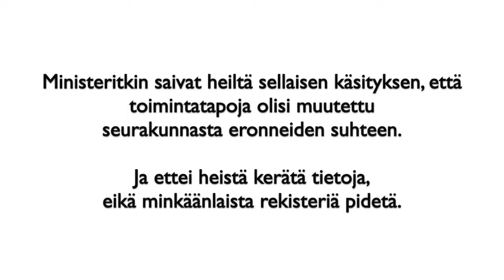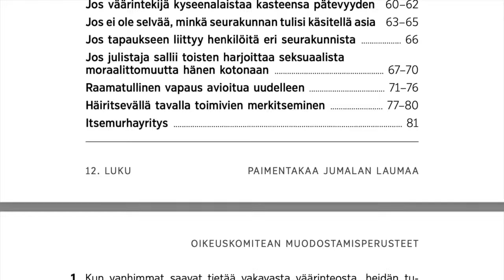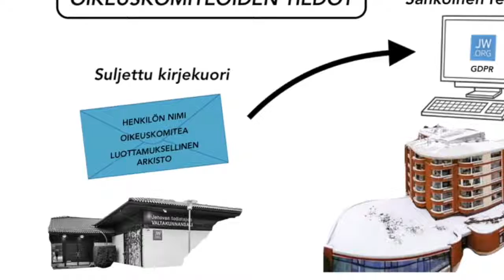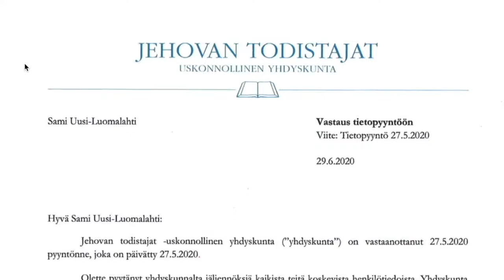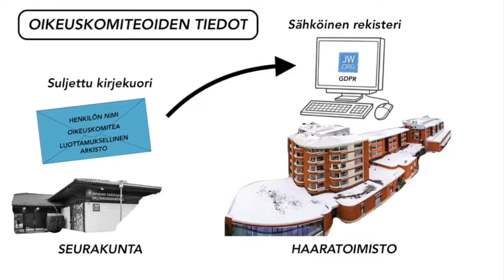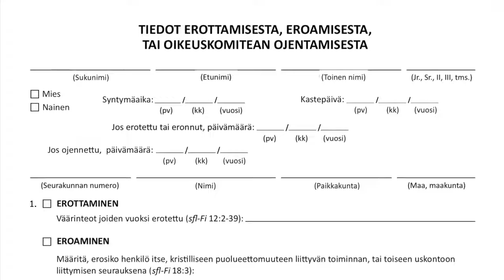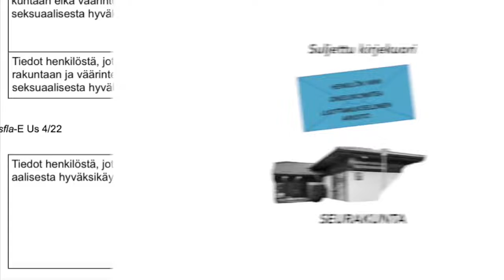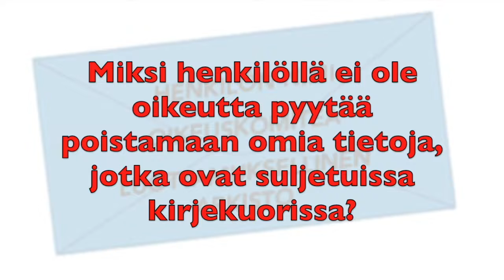SULJETUT KIRJEKUORET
©️2024 𝙀𝙓𝙅𝙏 𝘼𝙆𝙏𝙄𝙑𝙄𝙎𝙏𝙄 𝙏𝙐𝘽𝙀  ✔
00:10 Skip intro

Jehovan todistajat keräävät arkaluontoisia tietoja jäsentensä ja ex-jäsentensä synneistä nk. oikeuskomiteoissa. Suljettuihin kirjekuoriin taltioituja tietoja eivät pääse asianosaiset koskaan tarkistamaan, korjaamaan tai poistamaan.

00:35 Ministerit YLE:n haastattelussa
01:27 Oikeuskomiteoissa syntyy arkaluontoisia tietoja
04:00 Rinnakkainen oikeusjärjestelmä
07:03 Tietojen kerääminen
10:25 Tietopyyntö haaratoimistosta
13:08 Tietojen poistopyyntö
14:18 Kertaus tietojen säilyttämisestä
14:40 Yleinen tietosuoja-asetus (GDPR)
15:02 Suljetut kirjekuoret
16:03 Tietosuojavaltuutetun ja Jukka Ropposen kirjeenvaihto
17:31 Suljetut kirjekuoret osa henkilötietoja
19:03 Suljetut kirjekuoret osa henkilörekisteriä
20:35 Suljetuissa kirjekuorissa järjestön keräämää tietoa
21:21 Suljettuihin kirjekuoriin liittyvät tietoturvariskit
22:51 Arkaluontoisen tiedon säilyttäminen lain mukaan
24:08 Loppukysymykset

Linkit:
Alkuperäisen YLE:n haastattelun voit katsoa tästä:

Vanhinten luottamukselliset ohjekirjat (2010, 2019) löydät täältä:
Vuoden 2010 versio:

Omat tietoni, jotka pyysin ja sain tietosuojavastaavalta Haaratoimiston sähköisestä rekisteristä 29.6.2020

Jari-Pekka Peltoniemen henkilökohtaisten tietojen käsittelyä koskeva kirjeenvaihto Tietosuojavaltuutetun toimiston ja Jehovan todistajien Haaratoimiston edustajan, Jukka Ropposen, välillä: